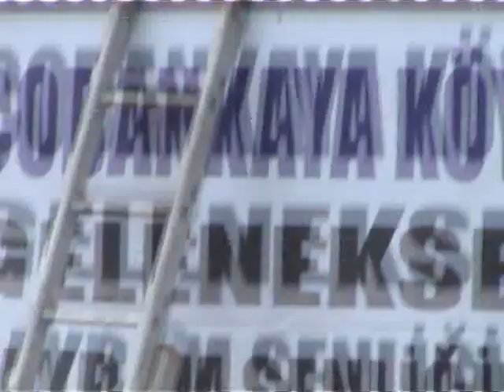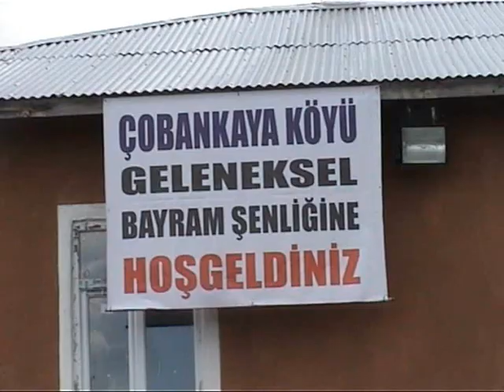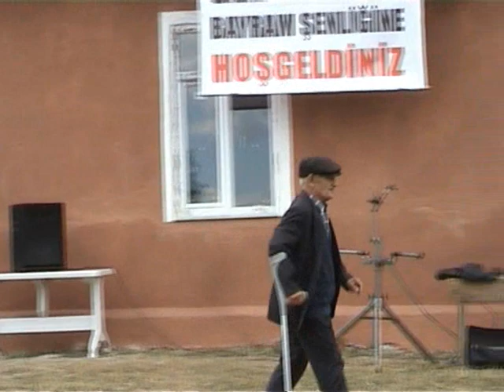ÇORUM KARGI GOLAZIN İNCİSİ ÇOBANKAYA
BAYRAM EGLENCESİNDE GÖRÜNÜM